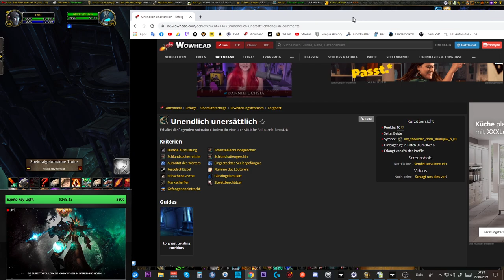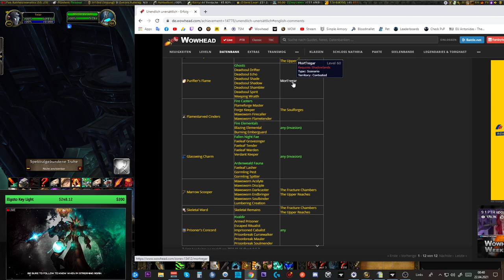Erfolgs Guide: [Unendlich unersättlich]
Amazon (Games):